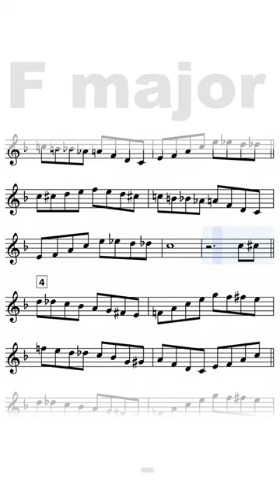Approaching the Major Bebop scale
Approaching the F major bebop scale.

We can turbo charge and elongate the Bebop scale by chromatically Approaching the chord tones.

The example here features 2, 3 and 4 note Chromatic Approaches
➡️ For the full tutorial search the “Art of Bebop scales” course